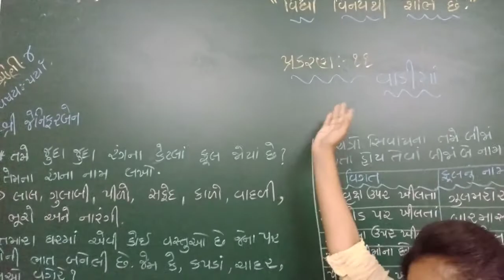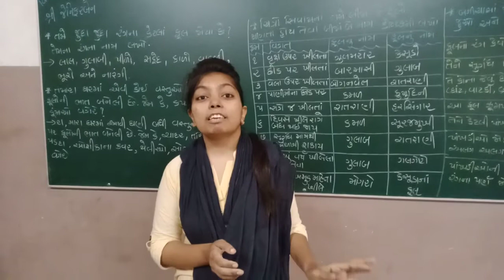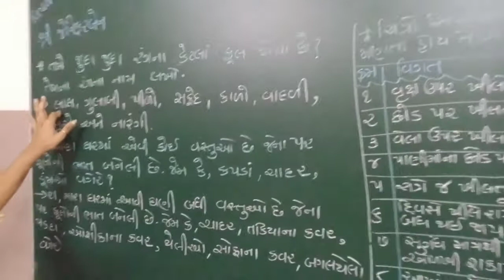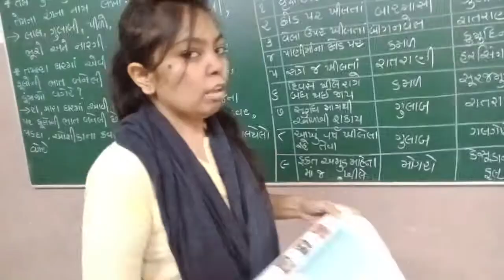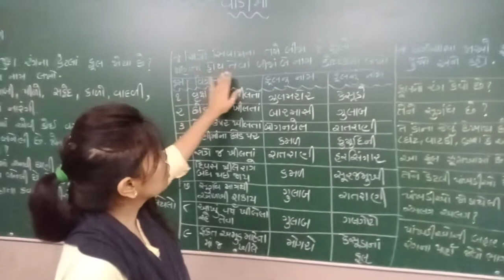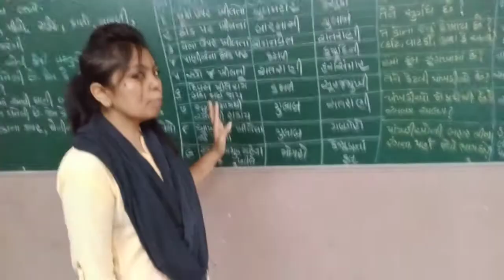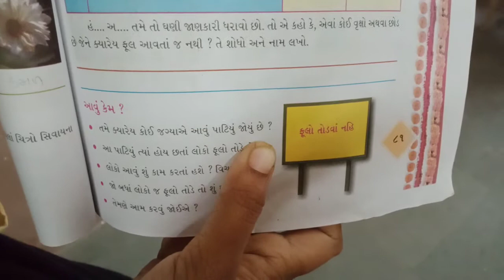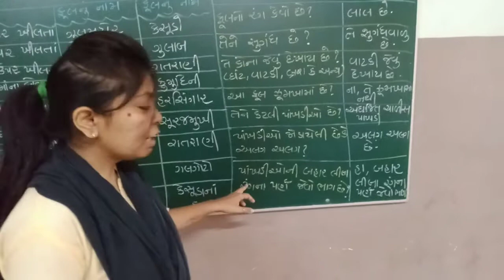શ્રેણી 4 પર્યાવરણ પ્રકરણ 11 ભાગ 1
વાડીમાં (ભાગ 1)